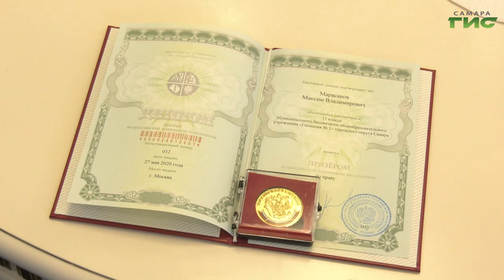19 выпускников самарских школ сегодня получили золотые медали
11 лет прилежной учебы — и вот впереди новый этап — студенчество. 19 выпускников  Самарской области получили  медали "За особые успехи в учении". Почетные награды лучшим вручил губернатор Самарской области Дмитрий Азаров. Какие вузы выбрали отличники узнала Мери Елчян.